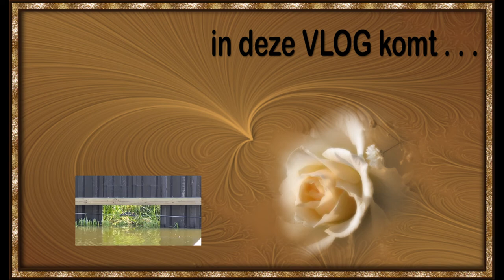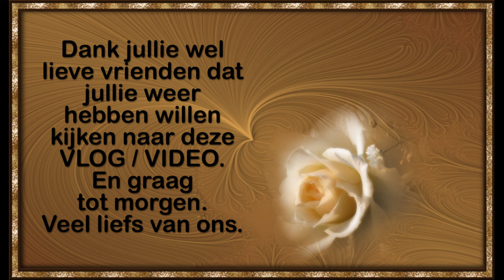Woensdag 16 juni Elwing haar medicatie een klein blokje lopen meerkoetje en walbeschoeiing volgen #